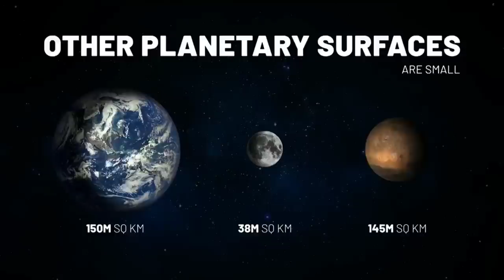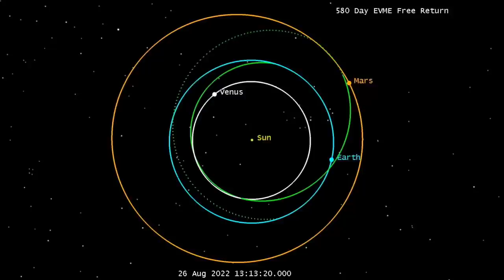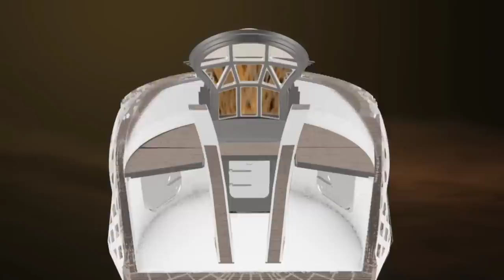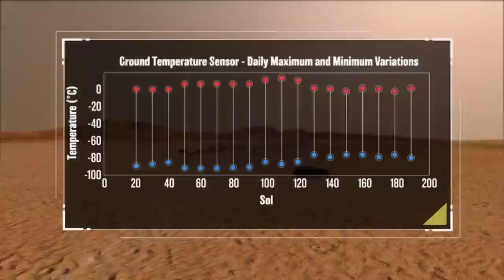Is Jeff Bezos right? Are O'Neill Cylinders better than Mars Colonies?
Jeff Bezos has argued for years that a colony on Mars makes no sense.  O'Neill Cylinders...vast cities in space...are the best way to go.  Blue Origin's vision is better than SpaceX  Is he right?  Maybe in the next thousand years, but not yet.  And here's why.